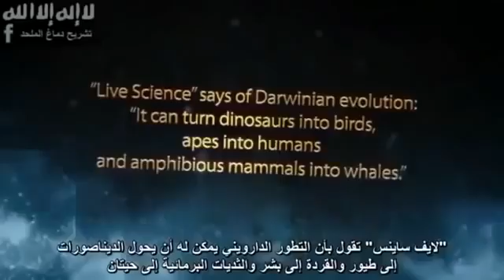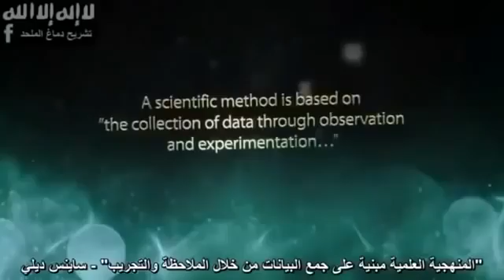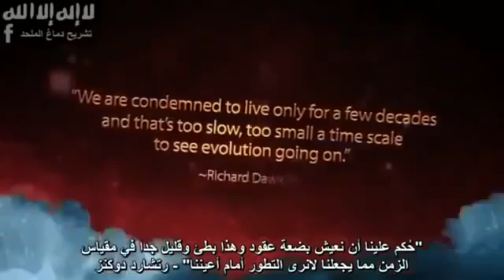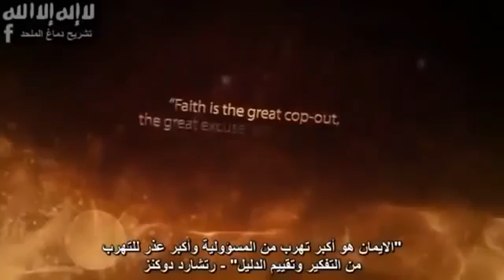Proof for Darwinian Evolution مترجم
Watch this short video to know the answer to the question: Can you think of any observable evidence for Darwinian Evolution recently to be a change of kinds?